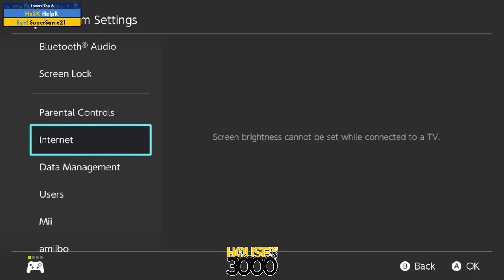BoMBS 165 Losers Top 6 HelpR vs SuperSanic21